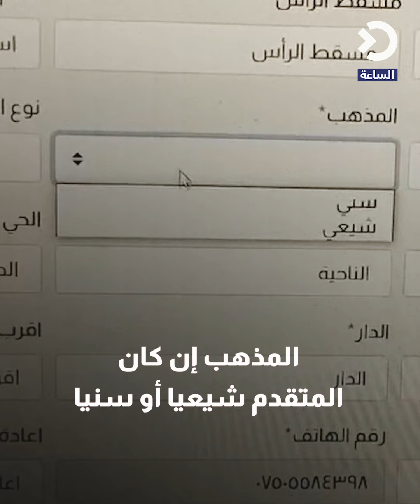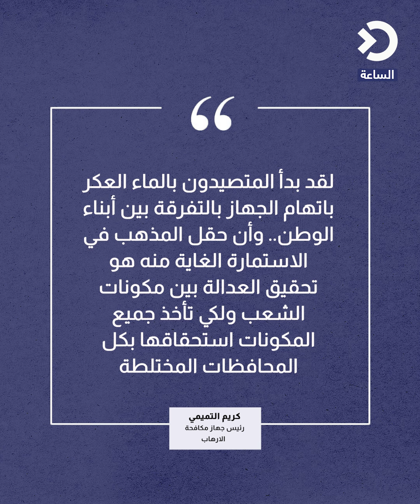جهاز مكافحة الإرهاب يبحث عن العدالة بين المذاهب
📌 فتح جهاز مكافحة الإرهاب باب التطوع كجندي لتعيين 3 آلاف متقدم عبر استمارة إلكترونية.
📌 الاستمارة أثارت جدلا بين الأوساط لكونها تتضمن مطلبا لتحديد مذهب المتقدم.
📌 جهاز مكافحة الإرهاب برر وجود هذا المطلب لتحقيق العدالة بين جميع المكونات في المحافظات المختلطة.

منصة إخبارية منوعة تهتم بالشأن العراقي والقضايا الإقليمية والدولية المؤثرة
شعارها